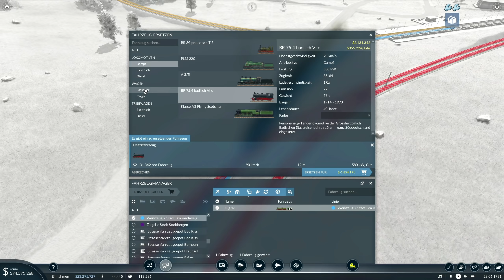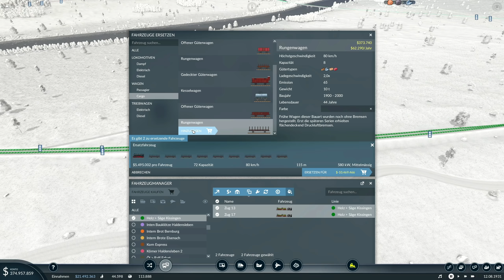TRANSPORT FEVER 2 ► Drunter und Drüber | Eisenbahn Verkehr Aufbau Simulation [s3e35]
Transport Fever 2 - Eisenbahn, LKW, Bus, Flugzeug & Schiff Management Wi-Simulation! ► kaufen 20% SPAREN** -Werbelink* ► LIVESTREAMs ◄► ABO ▼▼Beschreibung lesen!

Über das Spiel (aus dem Klappentext)

Transport Fever 2 lässt das klassische Genre der Transportsimulation neu aufleben. Die Welt will erschlossen werden - mit Transportwegen zu Land, auf dem Wasser und in der Luft. Auf dass Fortschritt und Wohlstand in TF2 Einzug halten mögen!

GADAROL™ und das G►GS® Logo sind eingetragene Markenzeichen der Gadarol Online Media. Viel Spaß mit der heutigen Folge Transport Fever 2! Viel Spaß mit der heutigen Folge: TRANSPORT FEVER 2 ► Drunter und Drüber | Eisenbahn Verkehr Aufbau Simulation [s3e35]